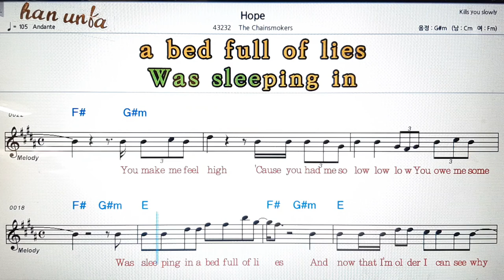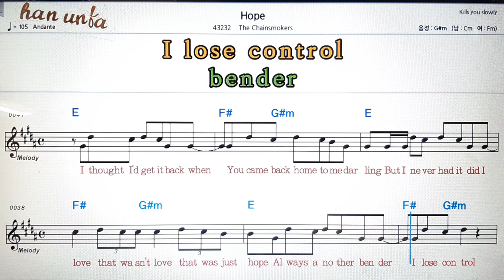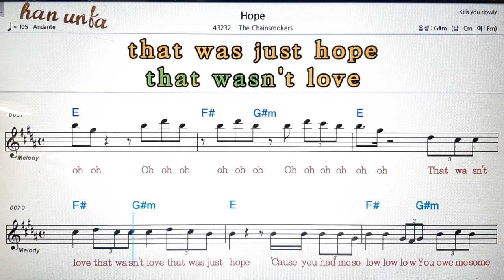Hope/chair smokers💕Karaoke*Sheet Music*Chord*MR💋노래 반주*기타 코드 악보*가라오케